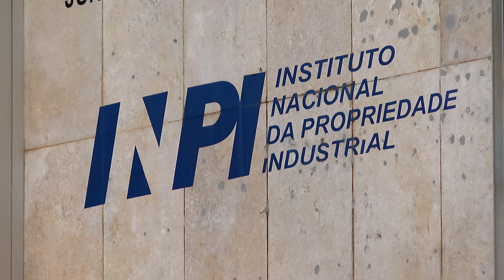Patente de modelo de utilidade, por si só, não exclui violação da patente da invenção principal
Para a Terceira Turma do Superior Tribunal de Justiça (STJ), a titularidade de modelo de utilidade concedida pelo Instituto Nacional da Propriedade Industrial (INPI) não afasta, por si só, a possibilidade de violação da patente do objeto principal que compõe a nova criação. Segundo o colegiado, para o exame dessa violação, é necessário analisar se a invenção principal está ou não sendo utilizada na composição do produto apontado como infrator.

No caso em julgamento, um empresário e a sociedade empresária entraram na Justiça contra outra empresa para que esta parasse de comercializar, divulgar e expor – de forma não autorizada – um tipo de bloco modular para floreiras verticais cuja invenção havia sido patenteada pelos autores da ação. O juízo de primeiro grau, com base em laudo pericial, reconheceu a violação do direito de propriedade industrial e determinou que a ré parasse de usar o produto fabricado por ela.

Esta notícia refere-se ao(s) processo(s):
REsp 2046456